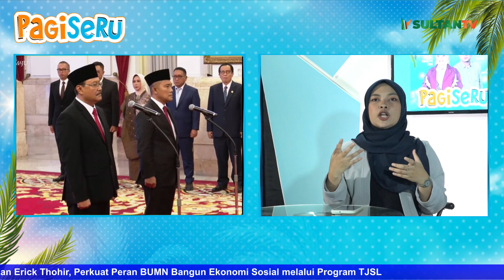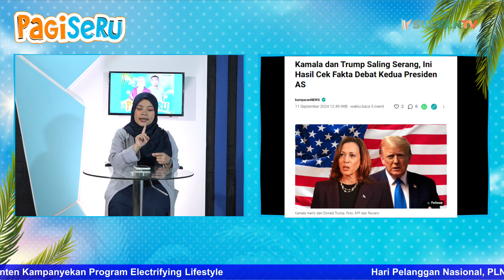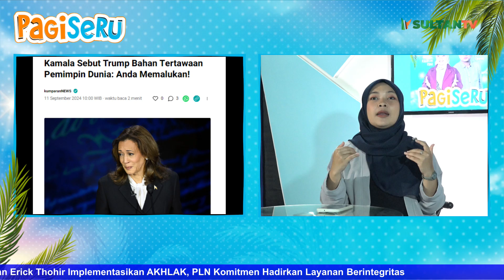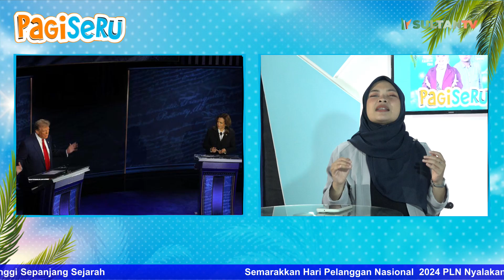KAMALA DAN TRUMP SALING SERANG DI DEBAT KEDUA PILPRES AS || SEG 1